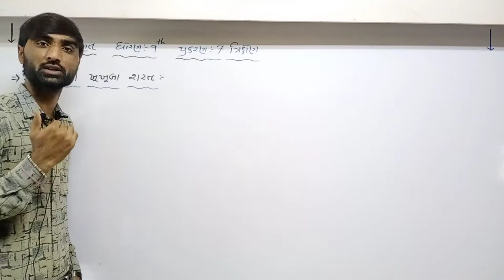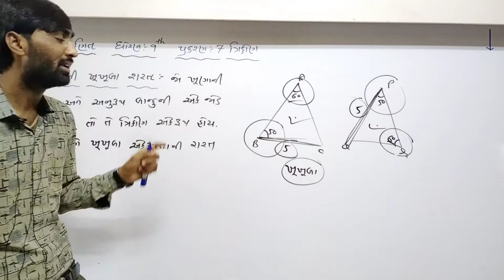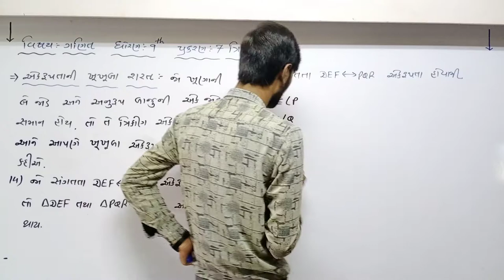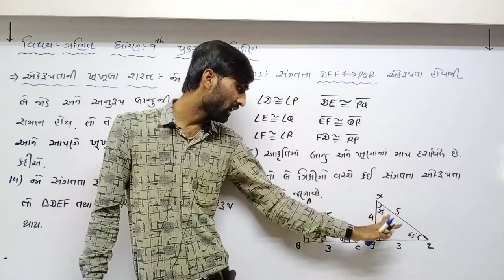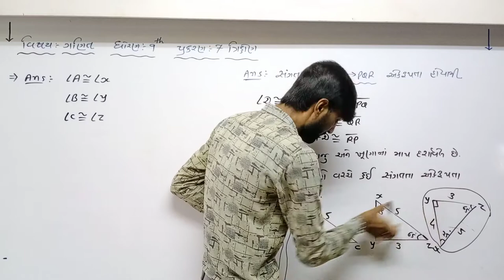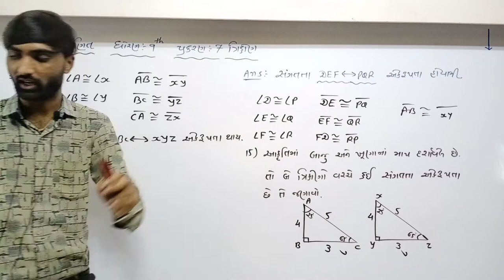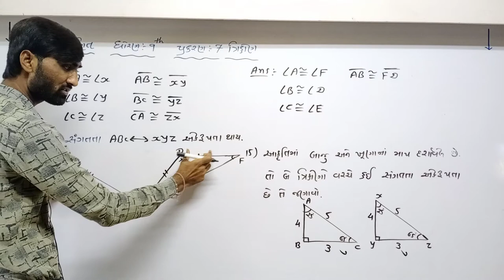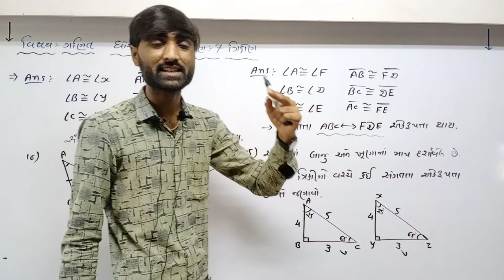STD 9 Guj Med Maths CH 7 P7